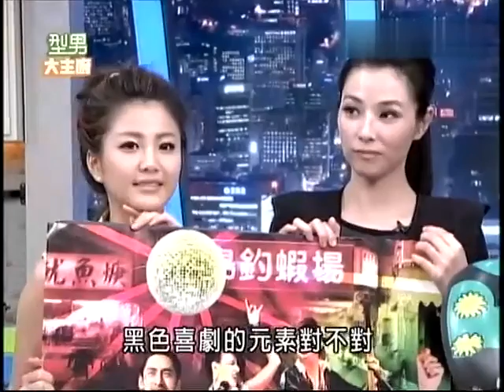型男大主廚 炒高鹿菜苗（精華集錦）